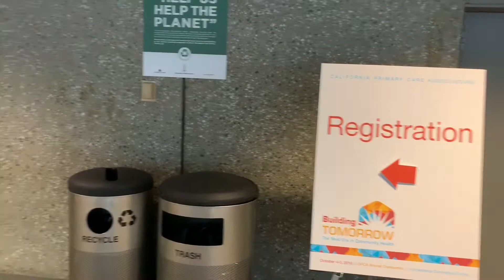Peter CPCA 2018 AC Video Contest